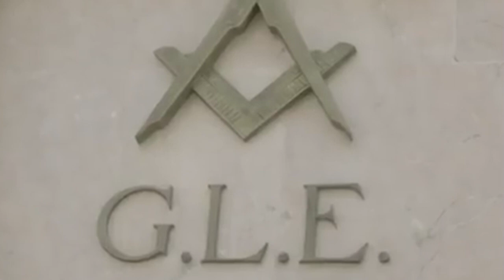💥SALEN a la LUZ los vinculos de la CASA BLANCA y el SATANISMO💥:WASHINGTON tomado por los LUCIFERINOS